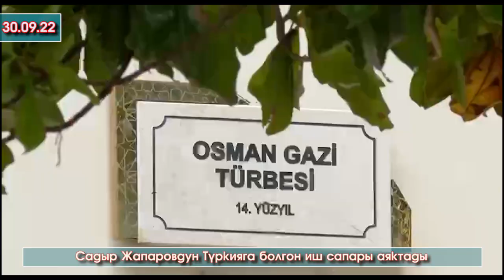Садыр АЖО Режеп Тайып Эрдоган м/н жолугушуп 4-Дүйнөлүк көчмөндөр оюндарынын ачылыш аземине катышты